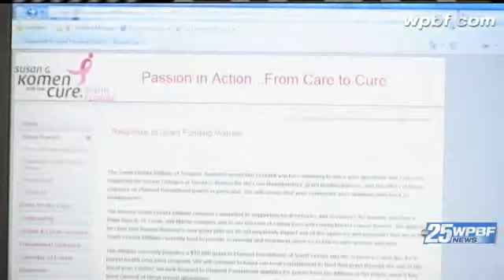Dual Donor Upset With Perceived Discrimination; Brinker Defends Decision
A woman who donates to Planned Parenthood and the Komen for the Cure Foundation says she's upset with what she believes is discrimination because of the foundation's new policy, but founder Nancy Brinker defends the decision.